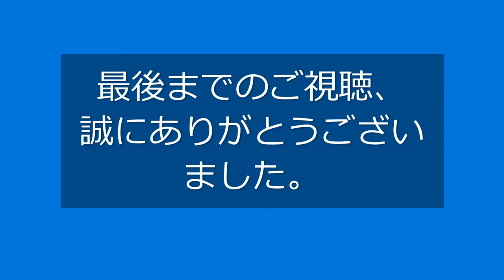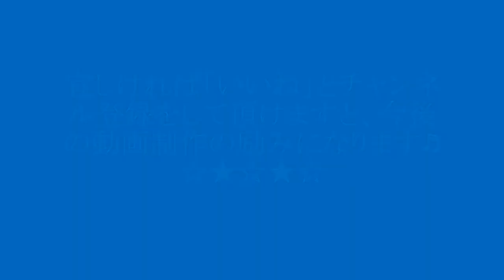【自作イラストMV】幻想的な夏祭りの絵 BGM：クラシック曲「家路」《作曲：ドヴォルザーク》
私がパステルで描いた夏祭りの絵と、クラシック曲「家路」を組み合わせたイラストMVです！

金魚鉢には花火、ラムネの瓶には盆踊りする人々、かき氷のお皿には水風船が映り込む、幻想的な雰囲気で描きました。
「夏祭りの楽しい思い出はいつまでも記憶に刻まれ、どんな時にも思い出せる。」そんな意味を含んでいます。

世界に誇れる日本の夏祭りを、これからも財産として、大事に後世に残していきたいですね♪

※本動画でも３D効果を施しております。

‧✧̣̥̇‧✦‧✧̣̥̇‧✦‧展覧会開催中です！🖼🌈‧‧✧̣̥̇‧✦‧✧̣̥̇

場所 : 横須賀美術館 @yokosuka_moa

会期 : 2022/1/13(木)-1/31（月）
           期間中の休館日無し

時間 : 全日10:00-18:00

【SNS】

【HP】

所属アート団体「パラリンアート」の個人プロフィールとポートフォリオ：